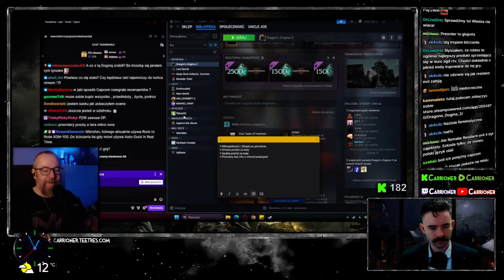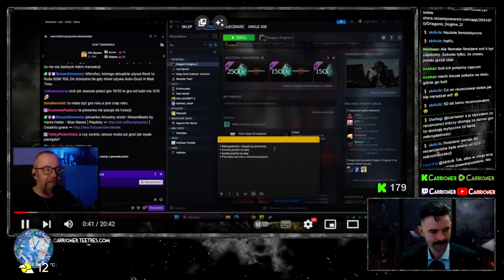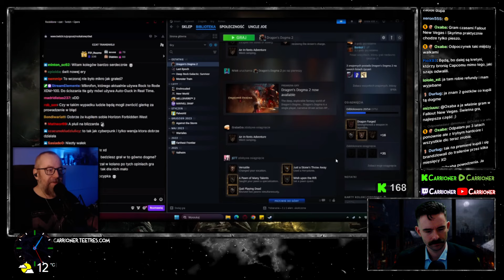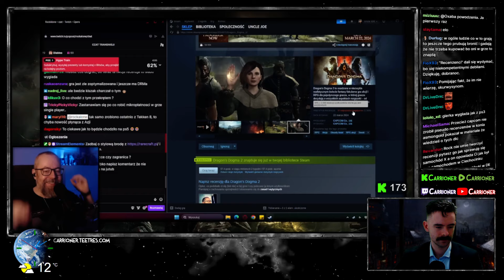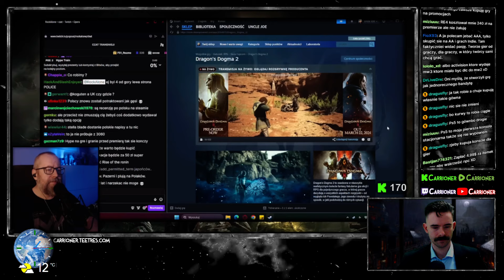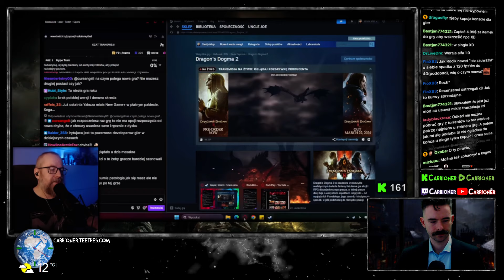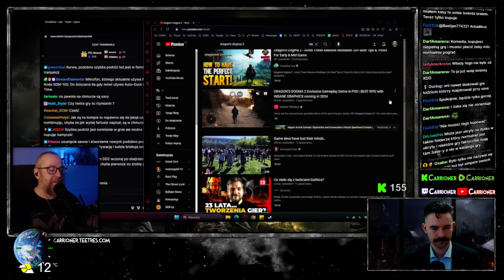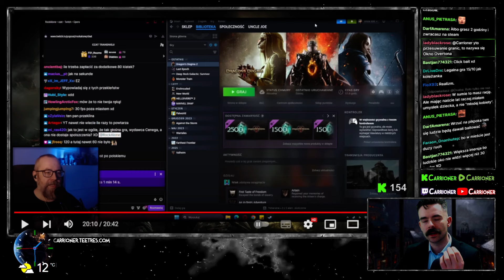Carrioner o 10/10 do 2/10 w jeden dzień - Dragon's Dogma II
CAŁOŚĆ I BEZ CENZURU ZAWSZE NA RUMBLE!
Zostaw 👍🏻suba i 🔔
NOWY KANAŁ. Wcześniej i WIĘCEJ filmów:

Kup kurs programowania -50 PLN:
⛰Kup NordVPN i bezpiiecznie 🌊🏄🏻‍♂️ po sieci:
📈Chcesz się pobawić na giełdzie?
📈Chcesz lepiej zarządzać kanałem YouTube? cidIQ to analityka YT w czasie rzeczywistym + AI: